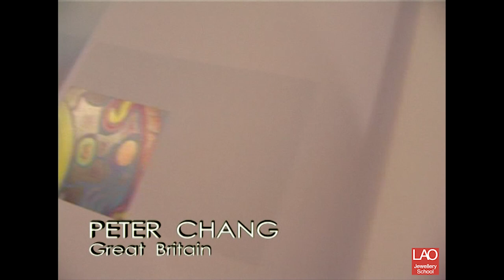PREZIOSA 2005 interviews #1 Peter Chang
One of the artists invited to the first edition of PREZIOSA, in 2005, was Peter Chang. Peter had been the recognized and enlightened pioneer of the artistic use of plastics in the creation of unique objects.
Thanks to PREZIOSA, Peter Chang's work was presented for the first time in Italy